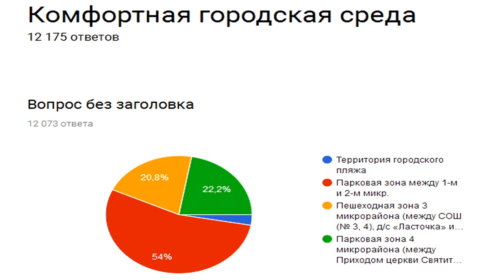Десна-ТВ: День за днём от 09.02.2018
- торжественное открытие спортивного праздника в Десногорке;
- Олимпийские чемпионы провели мастер-класс школьникам по баскетболу;
- олимпийское баскетбольное собрание в «Нейтрино»;
- завершается голосование по проекту «Комфортная городская среда».